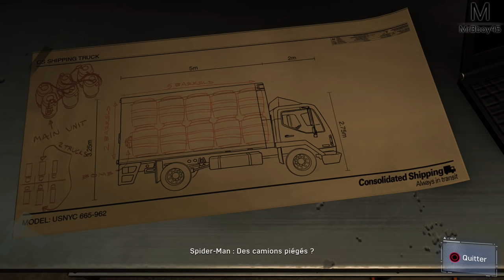Spider-Man : Silver rentre en scène | Episode 11